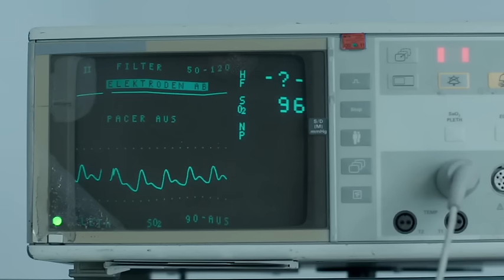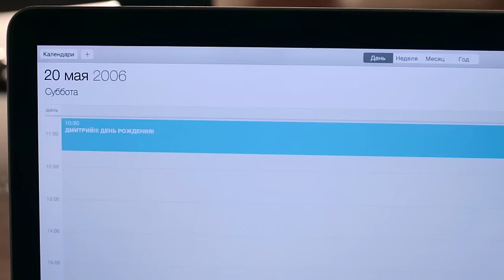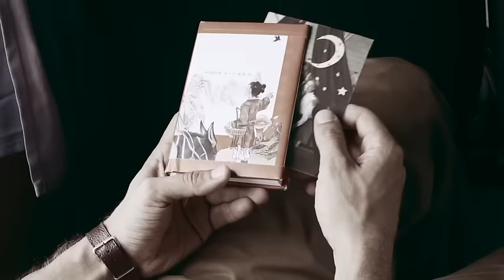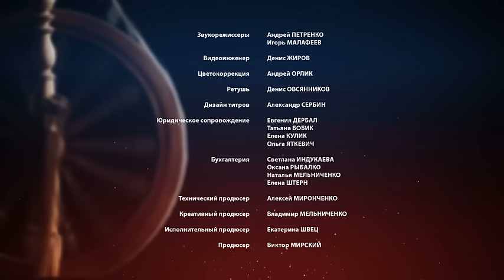Нити судьбы. Серия 1 Twist of Fate. Episode 1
Эта история о двух сестрах, которые после смерти родителей оказались в разных семьях. Катя выросла в доме родного деда в богатстве и благополучии, в то время как ее младшая сестра Ольга – в крайней бедности и лишениях. Оля попала под колеса машины и потеряла память. А водитель, чтобы скрыть преступление, взял девочку в свою семью на правах «приживалки» и дал ей новое имя. Однако спустя много лет жизнь снова сводит родных сестер вместе, но уже как соперниц, влюбленных в одного и того же мужчину. Узнают ли Катя и Оля друг друга? И кого из них по-настоящему любит Вадим? Коварные интриги и семейные тайны, любовь и ненависть, жажда мести и прощение, борьба за жизнь... Какие еще испытания подготовила для них судьба?

Режиссер: Мария Ткачёва, Александр Тименко, Ева Стрельникова
Продюсеры: Екатерина Швец, Виктор Мирский, Ирина Курчакова
Актеры: Мила Сивацкая, Ольга Сумская, Денис Васильев, Олег Гаас, Анна Адамович, Дмитрий Суржиков, Евгения Розанова, Валерий Афанасьев, Кирилл Жандаров, Олеся Жураковская